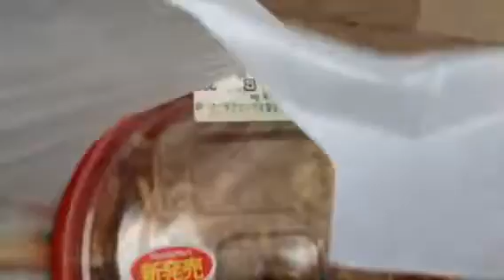Curry Udon カレーうどん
My lunch today here in Japan.